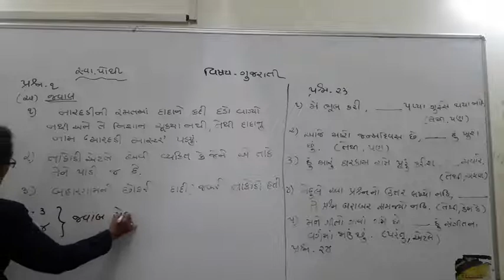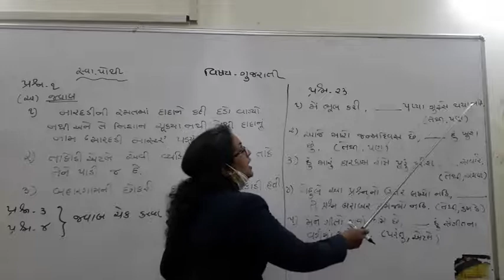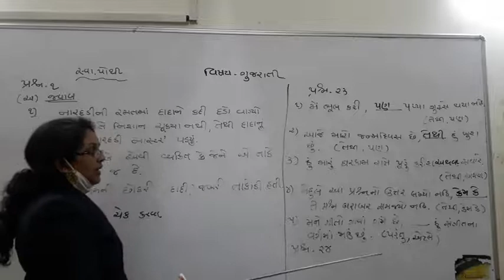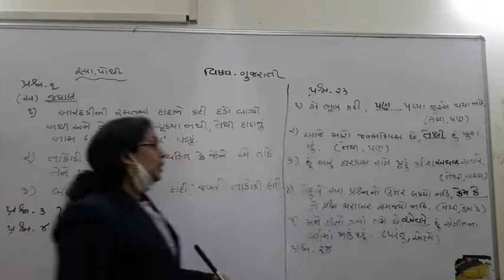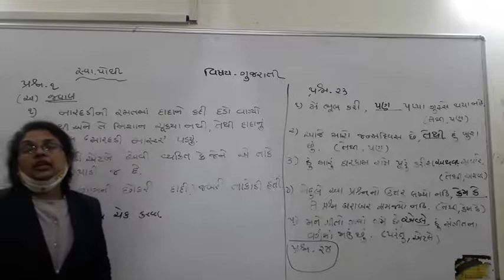ધોરણ - ૪ । વિષય - ગુજરાતી પ્રકરણ - ૮ (સ્વાધ્યાયપોથી માં)